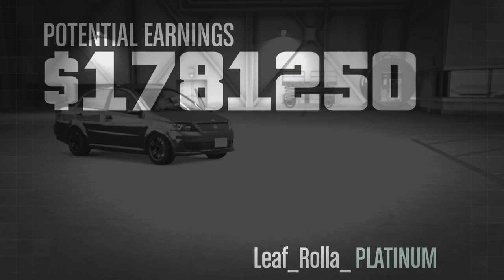Grand Theft Auto V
The bogdan problem